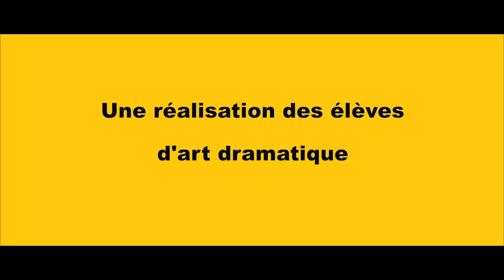Happy-Collège de Montréal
Voici une vidéo produite par les élèves du cours d'art dramatique au Collège de Montréal et un grand merci à Arielle Chevalier et Julia Kozak pour la réalisation et le montage.